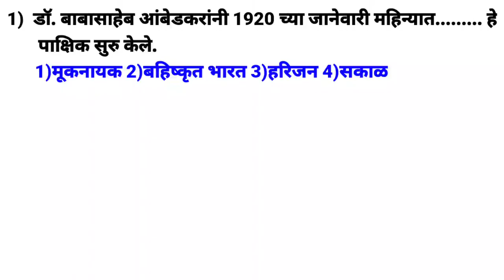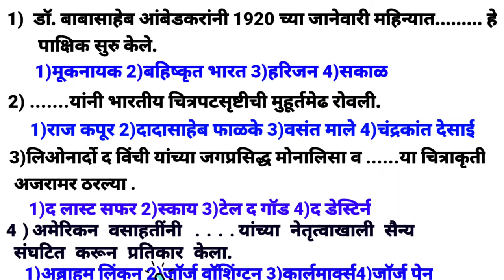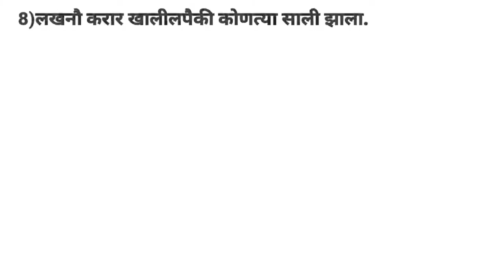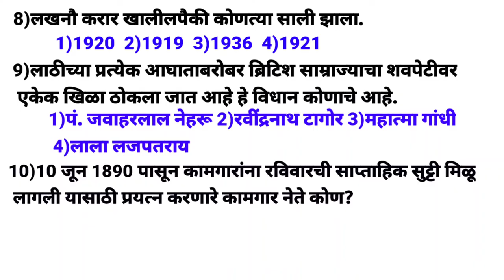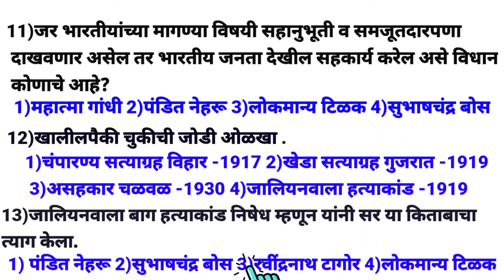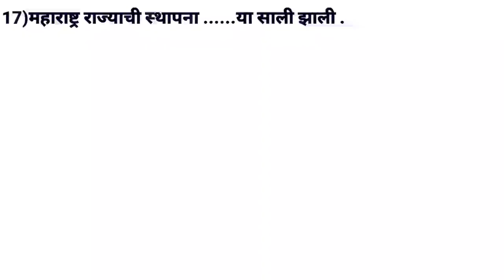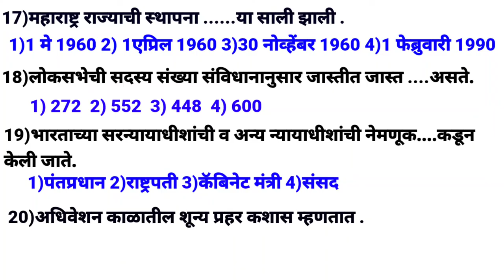8th class NMMS history & civics Important questions series| इ.८वी NMMS इतिहास व नागरिकशास्त्र प्रश्न